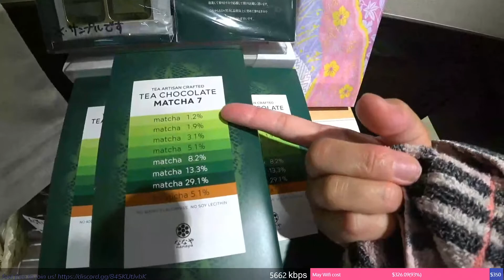He Came Home In The Evening With The Comb In His Hand Part 1